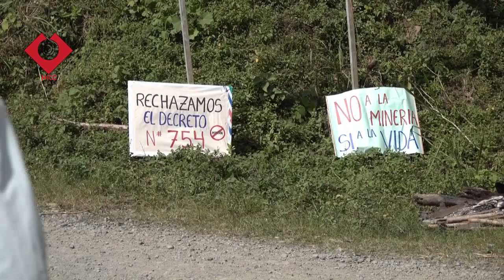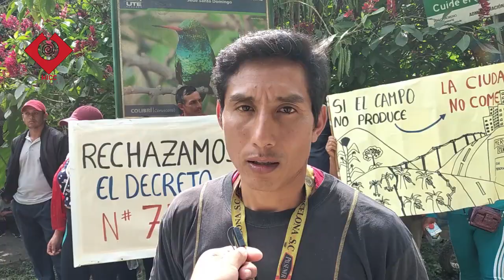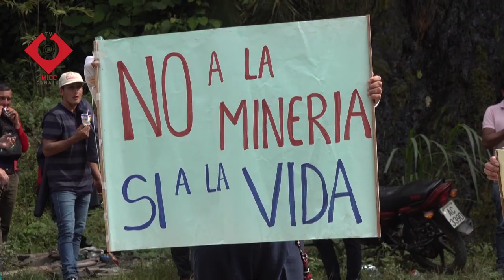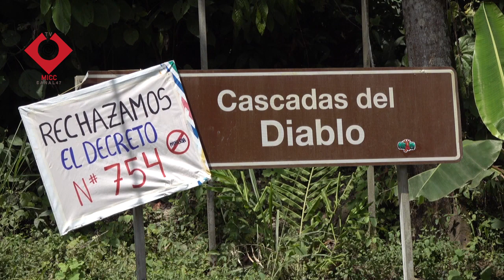Segundo día de resistencia en el subtrópico de Cotopaxi defendiendo la vida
Segundo día de resistencia que realizan los habitantes del subtrópico de Cotopaxi defendiendo sus territorios de la explotación minera.